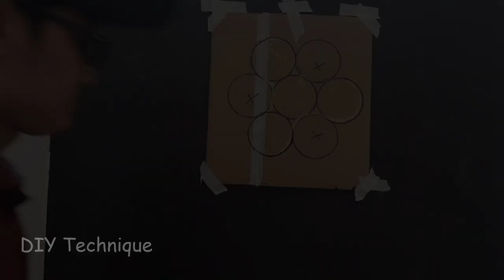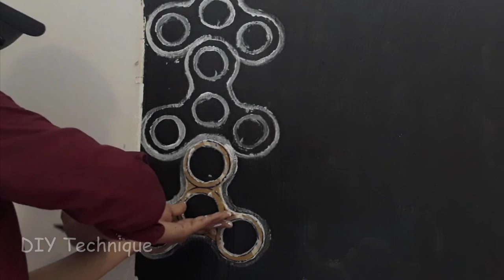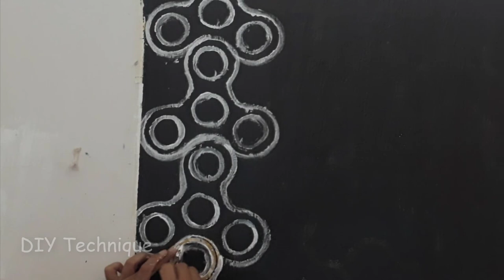Beautiful 3D Spiner WALL Painting| Wall Decoration Idea| 3D Tembok| 3D Textures wall painting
How to Paint Spiner 3D Of WALL Decoration.
- This video want to show you how to paint 3D wall paiting.
So I hop you will enjoy  my videos.